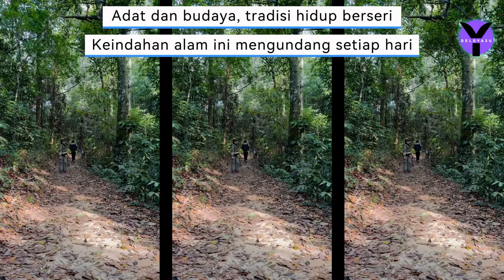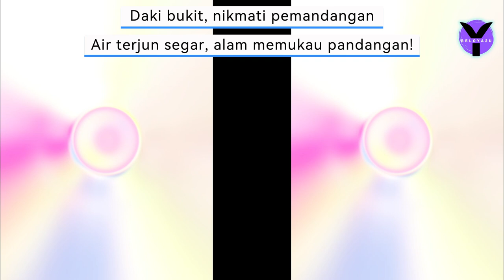NOGKATIK BUNG JAGOI (WITH LYRIC)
Verse 1:
Langit terbuka luas, burung terbang rendah,
Suara hutan menyanyi, tenang hati tak pernah gundah,
Mendaki bukit, pemandangan indah di puncak,
Warisan Bidayuh hidup, terasa alam erat memeluk.

Chorus:
Datanglah ke Bung Jagoi, puncak tinggi,
Warisan Bidayuh Sarawak, alam semula jadi,
Daki bukit, nikmati pemandangan,
Air terjun segar, alam memukau pandangan!

Verse 2 (Harmony Vocal):
Rumah Gawai tradisional, kisah lama yang tersimpan,
Sejarah Baruk terukir dalam setiap senyuman,
Adat dan budaya, tradisi hidup berseri,
Keindahan alam ini mengundang setiap hari.

PLEASE LIKE, FOLLOW, SEE FIRST AND ACTIVATE NOTIFICATION ON FACEBOOK PAGE BELOYA2U